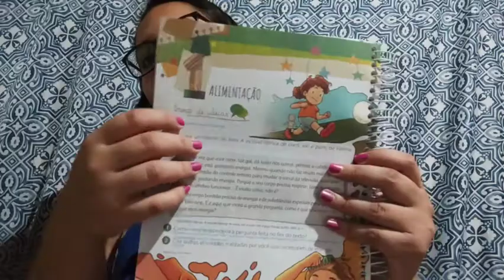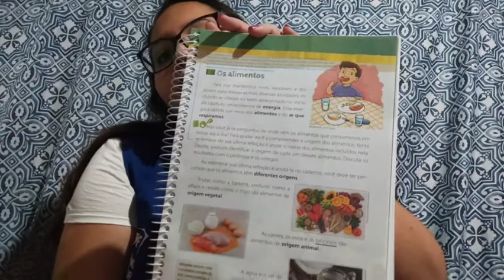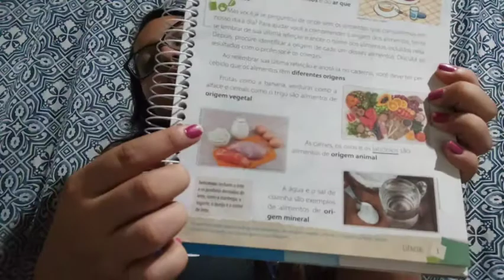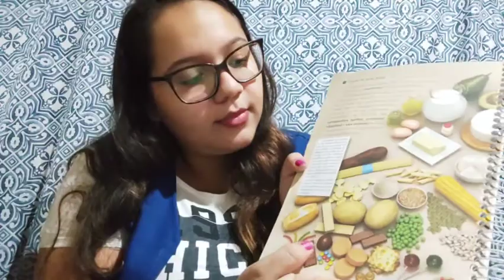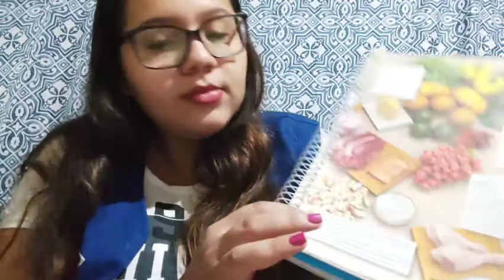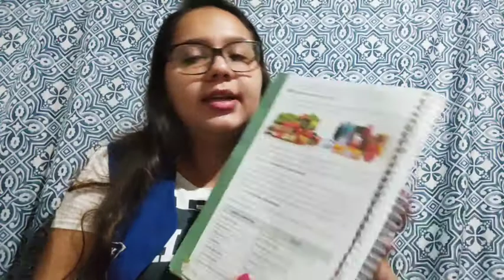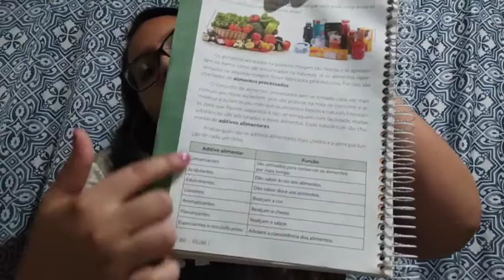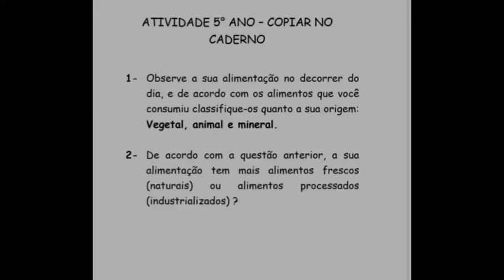5º ANO - CIÊNCIAS - 24/03/2021